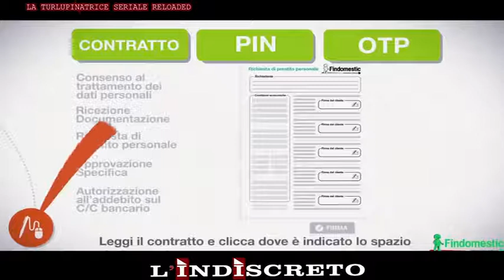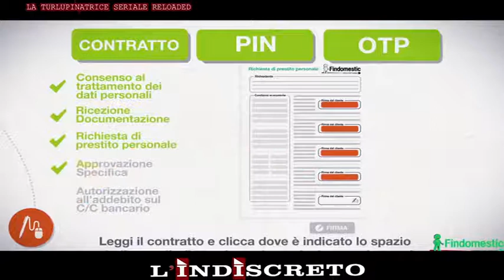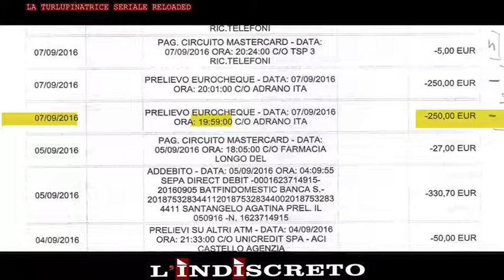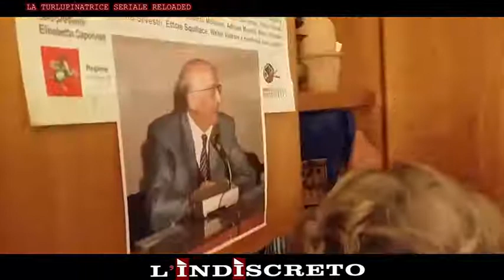L'indiscreto ep. 6 stagione 2 - La Turlupinatrice seriale Reloaded